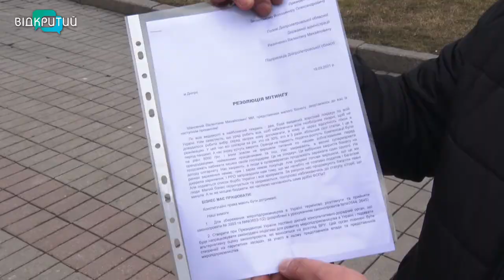У Дніпрі підриємці вийшли на мітинг проти чергового локдауну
ФОПівці приїхали з різних міст регіону. Таким чином хочуть привернути увагу до численних проблем, які мають після кількох локдаунів